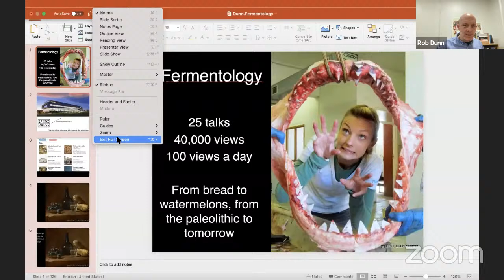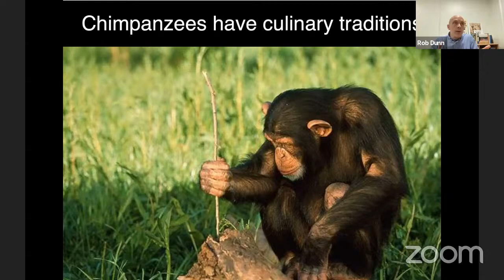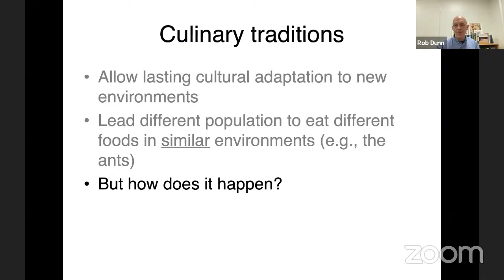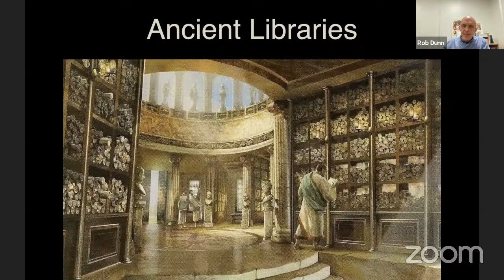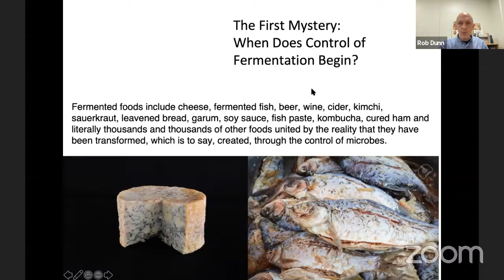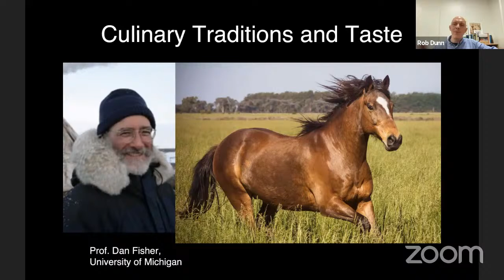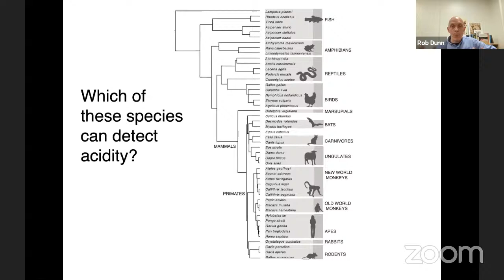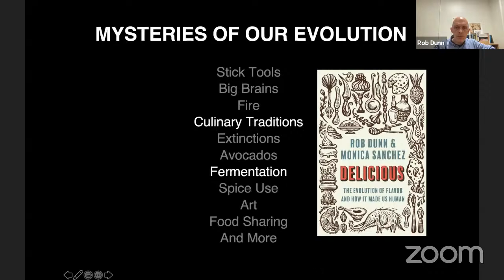The Evolution of Sour Taste in Hominids with Rob Dunn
Rob Dunn, co-founder of the Fermentology series, will discuss the intersection between fermentation and flavor, drawing examples from his new book, written with Monica Sanchez, Delicious, The Evolution of Flavor and How it Made us Human  (Princeton University Press). Dunn will focus on the ways in which smell and taste may have allowed our ancestors to begin to distinguish safe ferments from dangerous ones long before they could even speak, much less record their best practices in writing. During his talk, Dunn will solicit stories from the audience about their experiences with smell, fermentation and memory.